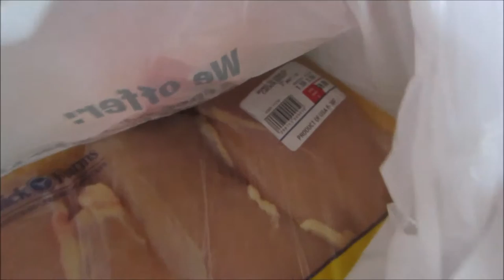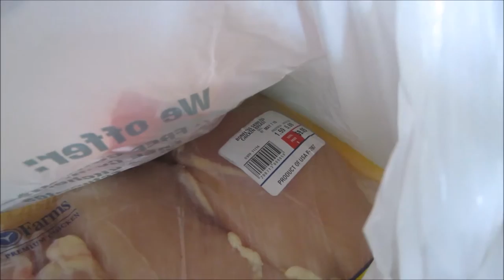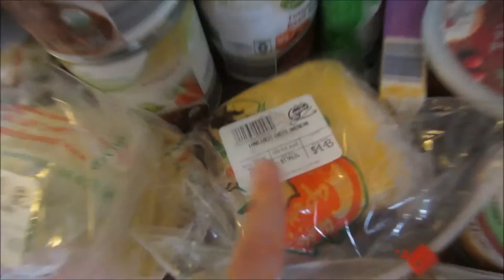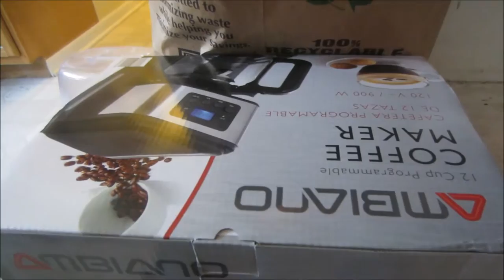New Coffee Pot ~ Vlog 5/2/16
Talked About In Today’s Vlog

✿Garlic Parmesan Zucchini and Tomato Bake ✿Crock Pot Tomato Basil Chicken